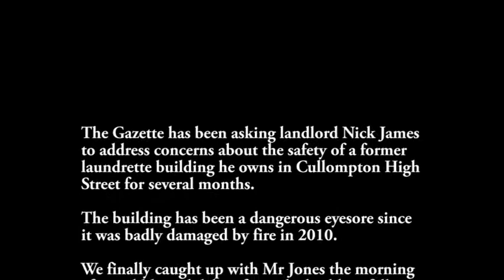Gazette confronts owner of derelict building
The Gazette caught up with landlord Nick James to ask him why he had allowed a building owned by him in Cullompton to fall into a state of dangerous disrepair.